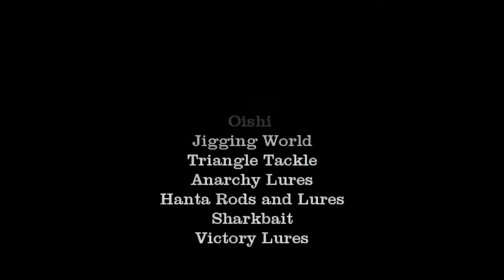Vertical Jigging in Panama City Beach August 2014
Vertical Jigging August 2014 with members of Tuna360 forum. Our plan was to slow jig for groupers and snappers and speed jig for amberjacks. We had great results with slow jigging and bouncing the jigs near the bottom. Most snappers and groupers were caught Yo-yo style, what some people now days call slow pitch jigging and long fall jigging.